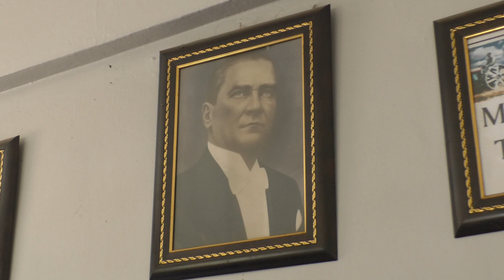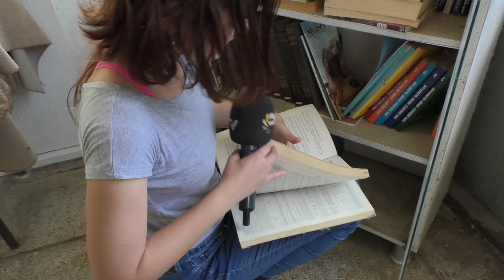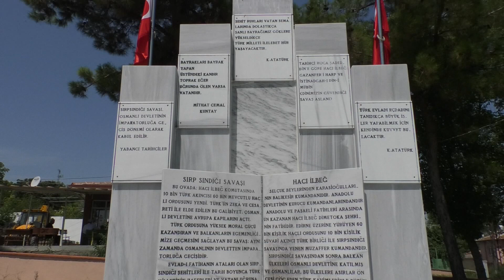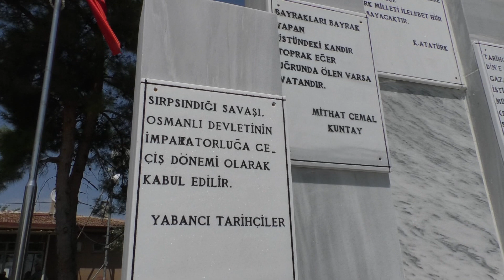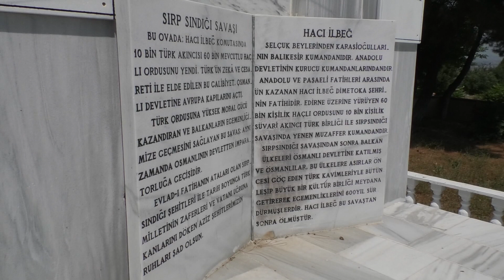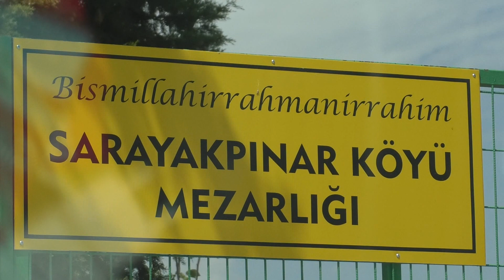KARIŞ KARIŞ EDİRNE SARAYAKPINAR KÖYÜ'NDE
Edirne Televizyonu'nun ilgiyle takip edilen programı ''Karış Karış Edirne''nin bu haftaki durağı Sarayakpınar Köyü.

Sunucu: Bahar Gönül
Yönetmen: Emre Erkin Erel